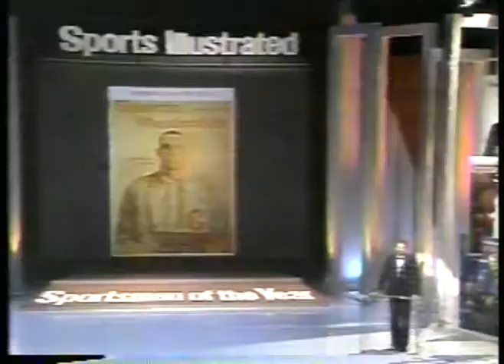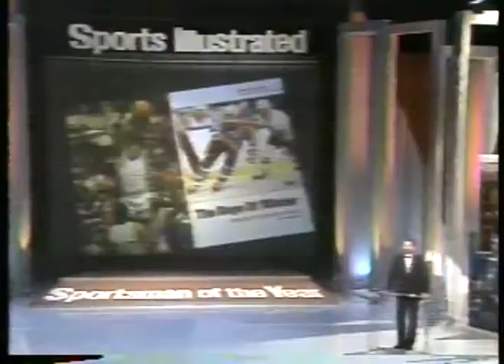Basketball - 1984 - S I Sportsman Of The Year Show - Candidates From Basketball - With Jerry Lucas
has the largest and most diverse vintage BASKETBALL video library onlin